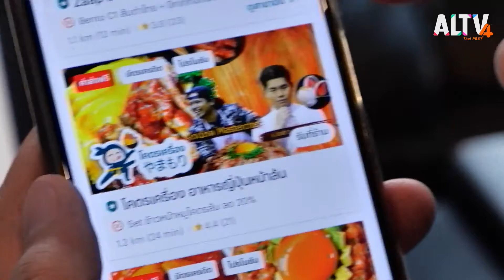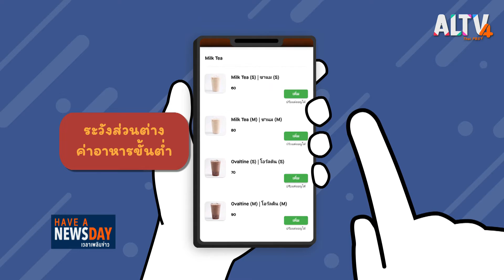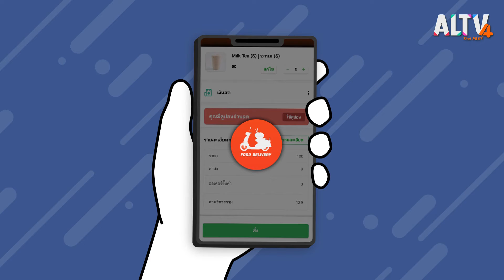Have a newsday : ช่วง 12.00 น. (3 มี.ค. 64)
ปางช้างเผือกดำเนินสะดวกไร้เงานักท่องเที่ยว

ปางช้างเผือก ดำเนินสะดวก จังหวัดราชบุรี ได้รับผลกระทบอย่างหนักจากช่วงวิกฤตโควิด-19  ไร้เงานักท่องเที่ยว ต่างจากทุกปีที่ผ่านมา ที่จะมีนักท่องเที่ยวทั้งชาวไทยและชาวต่างชาติ เข้ามาชมการแสดงอย่างคึกคัก ทั้งการแสดงความสามารถของช้าง โชว์ลิงประกิตแสนรู้ และโชว์จระเข้ รวมถึงกิจกรรมไฮไลต์อย่างการนั่งช้างชมธรรมชาติ และการถ่ายภาพสามมิติ ส่งผลกระทบต่อเศรษฐกิจและการท่องเที่ยวอย่างเห็นได้ชัด จนผู้ประกอบการต้องลดราคาบัตรเข้าชม

แอปพลิเคชันสั่งอาหารออนไลน์

แอปพลิเคชันสั่งอาหารออนไลน์ ถึงจะเป็นแอปที่มีความสะดวกในการสั่งอาหาร แต่ก็ยังมีหลายคนที่พบปัญหาในการสั่งอาหาร เช่น ปริมาณในภาพกับอาหารที่ได้ไม่ตรงปก คุณอนุพงษ์ เจริญเวช หัวหน้าฝ่ายรับเรื่องราวร้องทุกข์ กองคุ้มครองผู้บริโภคด้านโฆษณา กล่าวว่า ตอนนี้ยังไม่มีเกณฑ์บังคับสำหรับผู้ประกอบธุรกิจที่ทำแอป แต่เจ้าของแอปก็มีหน้าที่ในการเลือกหรือคัดสรรร้านอาหารที่มีคุณภาพด้านความสะอาด ในเรื่องปริมาณ และมีคุณภาพตามที่ผู้ประกอบการเสนอผ่านแอป หากได้รับอาหารไม่ตรงปก อันดับแรกควรแจ้งไปทางแอปก่อน โดยหาไม่ได้รับความเป็นธรรม สามารถแจ้งมาที่ สคบ.ได้

ติดตามชมรายการ HAVE A NEWSDAY วันพุธที่ 3 มี.ค. 64 เวลา 12.00 – 12.10 น. ทาง ALTV ทีวีเรียนสนุก ช่องหมายเลข 4